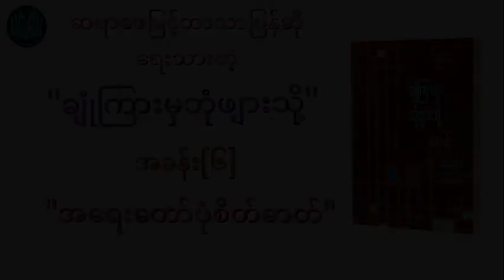ဆရာဖေမြင့် - အရေးတော််ပုံစိတ်ဓာတ်[ဘဝအောင်မြင်ရေးစာပေ] အသံစာအုပ် Myanmar Audiobook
ပရိတ်သတ်များအတွက် စိတ်ခွန်အားဖြစ်စေမယ့် ဆရာဖေမြင့်ရဲ့ ချုံကြားမှဘုံဖျားသို့ စာအုပ်ကို နေ့စဉ် နံနက် ၉ နာရီတွင် တင်ဆက်ပေးသွားပါမယ်။